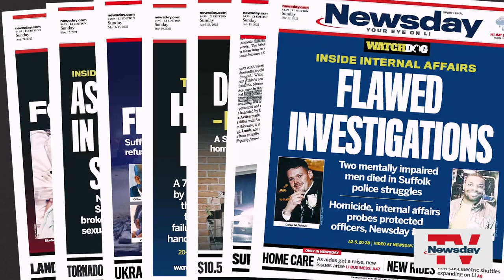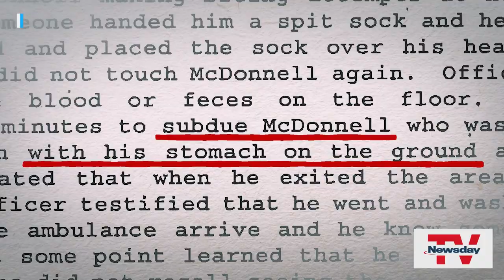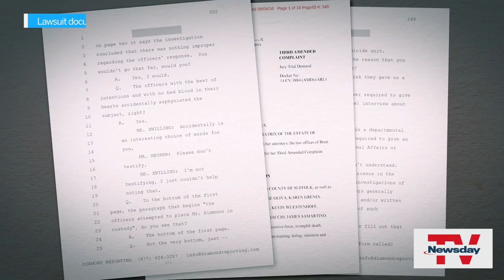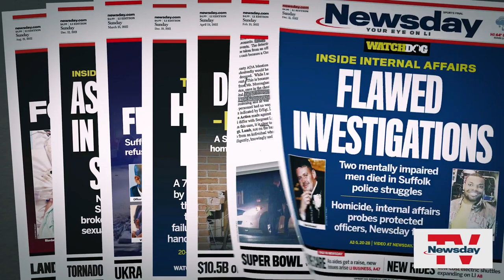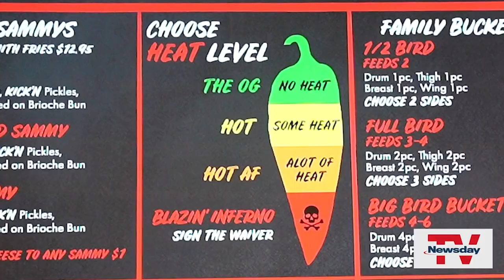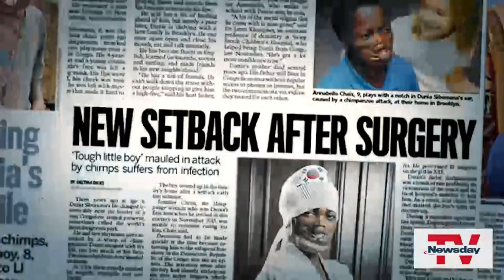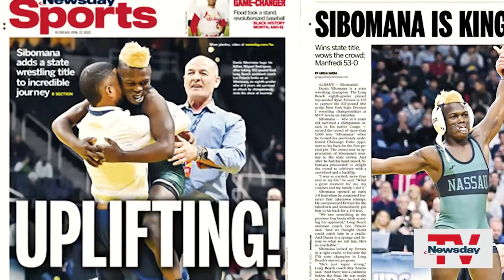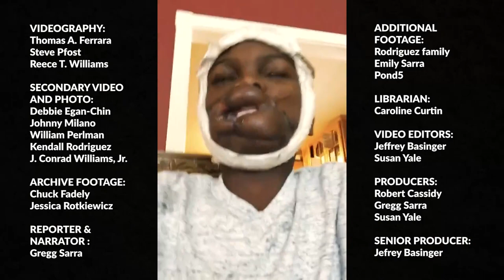Overall Excellence - Newsday 2022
With Patrick Dolan at the helm, Newsday’s diverse multimedia enterprise remained at the forefront of Long Island journalism. NewdsayTV’s streaming service is available on OTT platforms and the web, merging the highest quality reporting with state-of-the-art studio produced newscasts. Content such as long form documentaries, investigative series and our studio news featuring local hosted sports wrap ups, weather reports, and breaking news coverage, have cemented this once print-only company into a dynamic digital news leader.
Feed Me TV follows the adventures of our food critics. In 2022, the investigative team’s ongoing series ""Inside Internal Affairs"" includes deep-dive investigations on Long Island's two biggest police forces and the role Internal Affairs has played in protecting officers and denying justice.
Newsday’s studio has continued to host rigorous debates ahead of local elections and was the only news organization to broadcast live, from inside the courtroom of the trial and sentencing of ex-NYPD officer Michael Valva, who was found guilty of murder in the death of his then-8-year-old-son, Tommy.